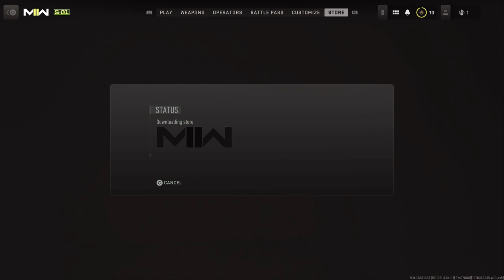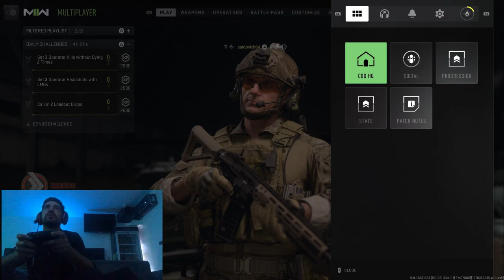The Secrets Behind Call of Duty Warzone 2.0 - PS5 - 4K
Call of Duty Warzone 2.0 -  PS5 - 4K

Warzone 2.0 brings brand-new gameplay innovations including an all-new objective-based
 open-world DMZ Mode, Strongholds and Black Sites
 to infiltrate and an exciting twist to the way the final safe-zone circle behaves.
 Whether you’re new to Warzone or just new to the heat of Al Mazrah, there’s something for everyone.

Traverse the desert landscape with a new fleet of ground and air vehicles debuting in Warzone 2.0,
including the Tactical Vehicle, UTV, Light Tank, Heavy Chopper and Rigid Inflatable Boat.

Join a growing global community and experience the new weapons, equipment, modes,
 and events -- with more content added every season.